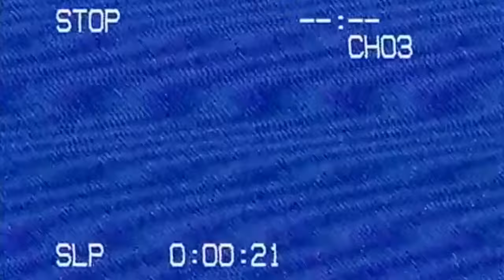Beverly Hills Cop Axel F - The Best One